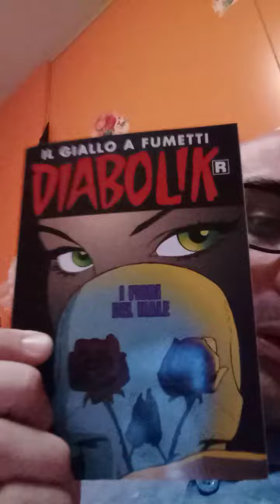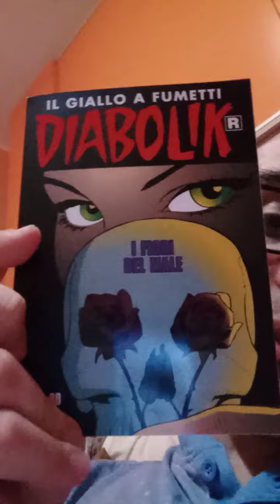Diabolik R i Fiori del Male! ⛱️⛱️